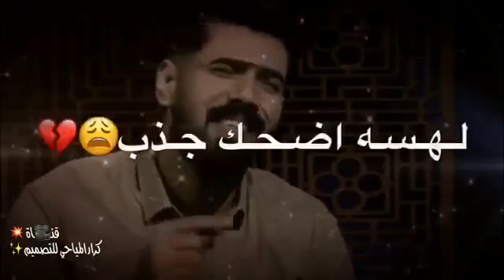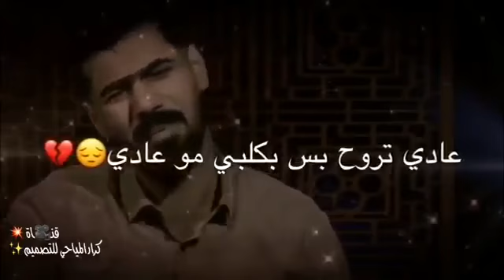حالات واتس اب شعر عراقي حزين 2019